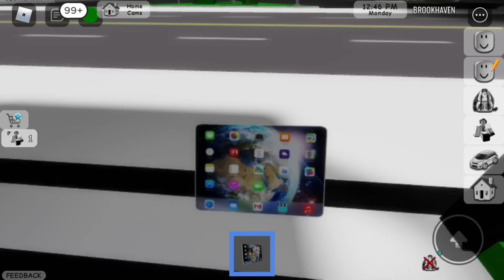Yesterday Piper Rockelle Roblox (Official Video)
I don’t Own any rights to this Roblox music video or any effects or apps used in this music video